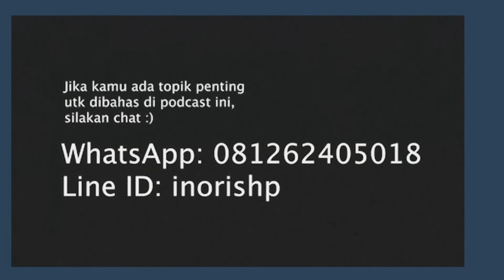Tips leadership dari mantan ketua OSIS!! ft Florenza Alexandria MARTURIA Eps 3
Marturia OSIS Bidang 1 SMAK 5 PENABUR Jakarta